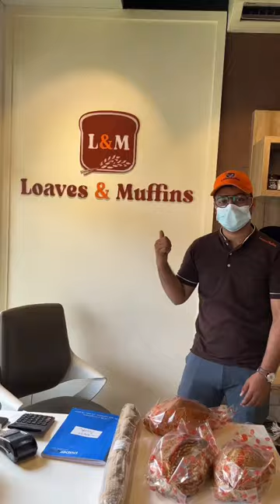Loaves & Muffins | thrissur